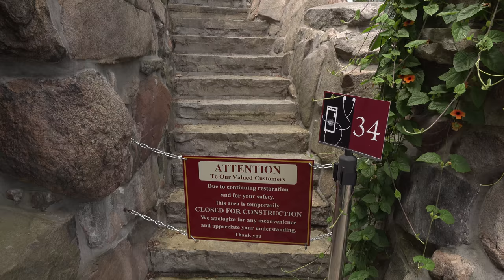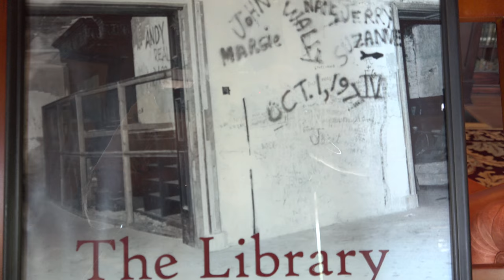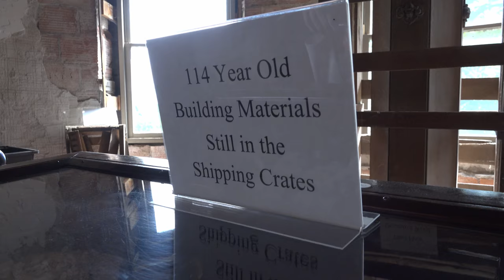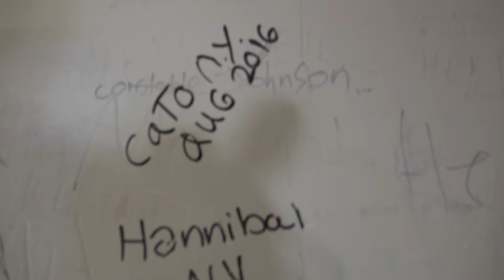Boldt Castle Adventure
We travel to the Thousand Islands region of Upstate New York to visit the legendary Boldt Castle. Come with us as we ride a shuttle boat to Heart Island and explore the 118 year old castle and learn the tale of a man's love for his wife and the tragedy that followed.